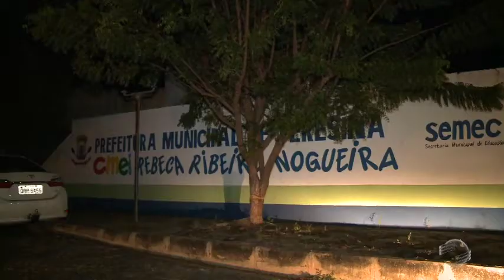Pais reclamam de falta de professores em escola municipal